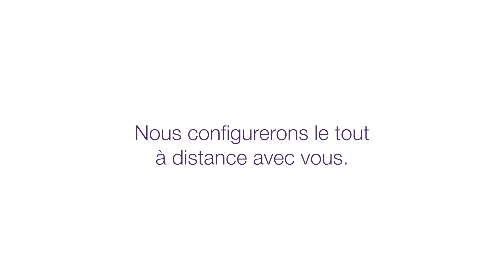Visites virtuelles des techniciens TELUS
Pour vous permettre de rester connectés et protégés durant la pandémie de COVID-19, les techniciens de TELUS offrent un soutien virtuel pour toutes les demandes d’installations et de réparations. Nos méthodes ont changé, mais notre engagement demeure le même. Pour plus d'information, communiquez avec nos agents à @TELUSSupport sur Twitter ou @TELUSfr sur Facebook. Vous pouvez également nous appeler au 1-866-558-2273.